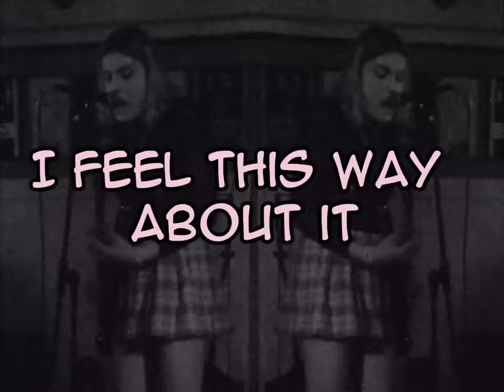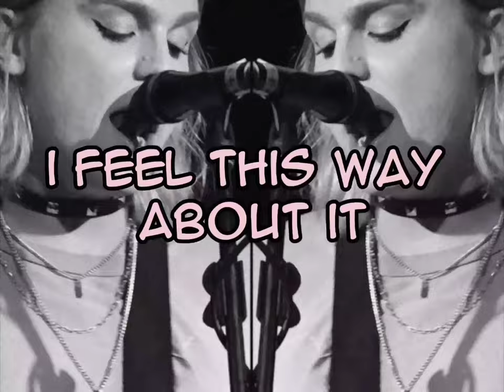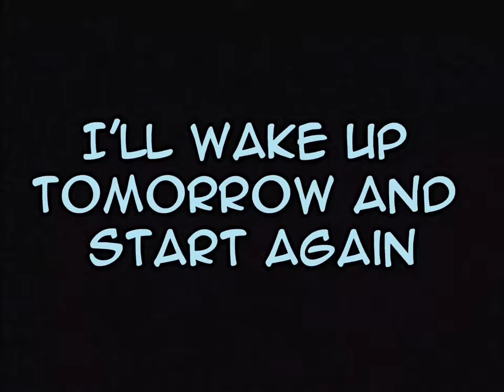Blake Williams - RENEGADE (Lyric Video)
𝖌𝖊𝖓𝖊𝖗𝖎𝖈 𝖘𝖆𝖉 𝖌𝖎𝖗𝖑 𝖊𝖒𝖔